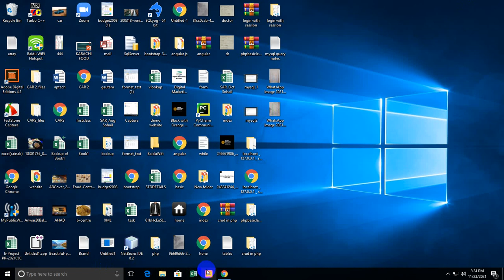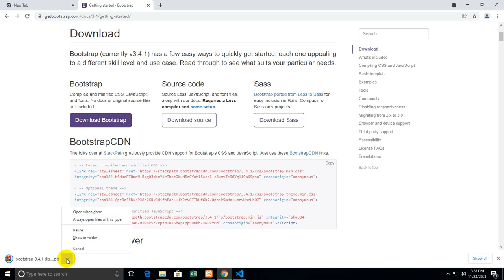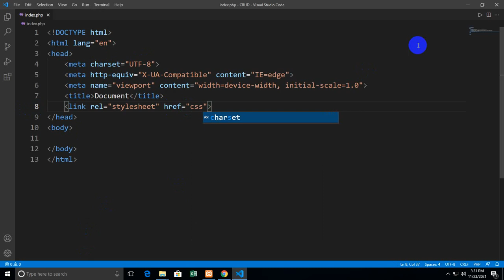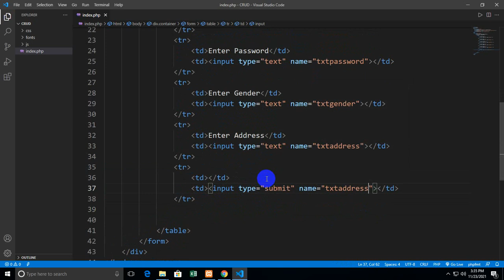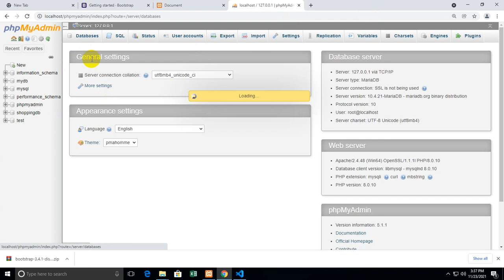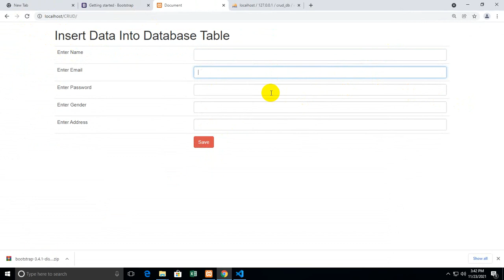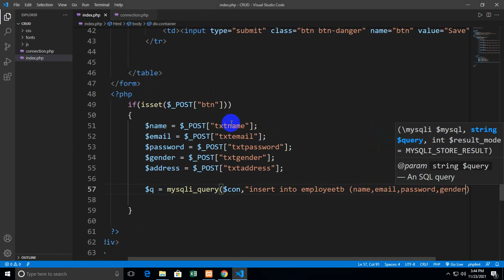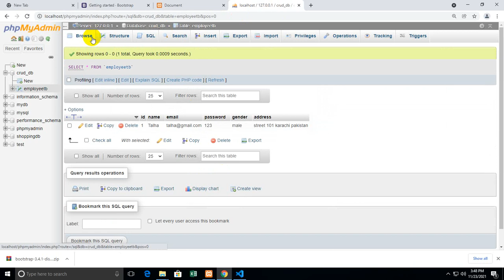CRUD in PHP MYSQLI PART 1